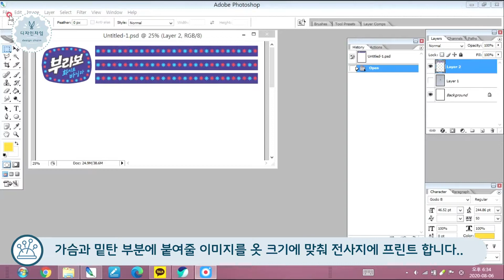부라보콘 구체관절인형옷 만들기(구관 옷 DIY).손바느질 가능.패턴 공유/bravo cone doll's clothes making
달콤 바삭!! 부라보콘 인형옷 만들기 영상입니다.
손바느질로도 손쉽게 만들어 보실 수 있도록,
패턴과 전사지 프린트용 이미지파일은
아래의 링크로 공유해 다운 받아 사용하실 수 있습니다.
부라보콘 원피스 패턴01

30cm 도리스돌 인형 기준의 패턴이니,
다른 인형옷으로 만드실 경우,
도리스돌 사이즈와 비교하여 부분적으로 크거나 작게 만드실 수 있습니다.

-도리스돌 사이즈-
키 30cm
가슴둘에 14.5cm
허리둘레 12cm
엉덩이둘레 16.5cm
앞목점~발목 21cm

앞으로도 계속 시청 부탁드립니다.